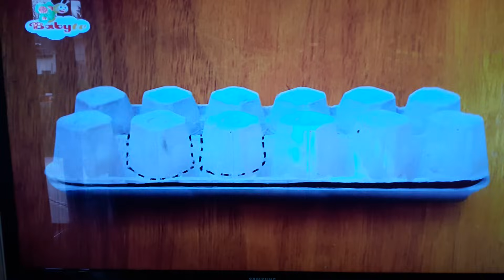Crafty rafty 14 baby tv